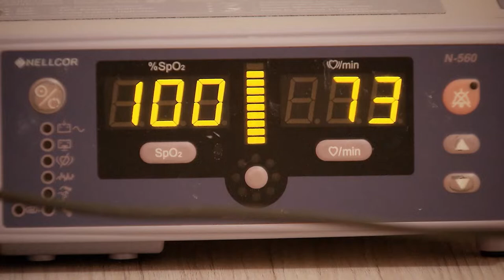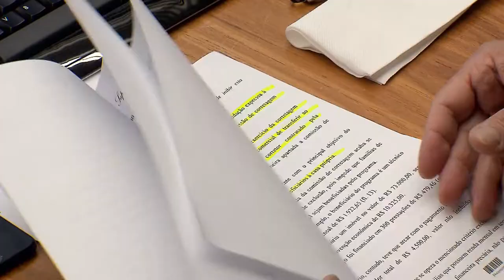Clique STJ - Cláusula Atendimento MP (09/05/2019)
Superior Tribunal de Justiça reafirma entendimento de que Ministério Público tem legitimidade para exigir que plano de saúde cumpra cláusula de atendimento residencial.